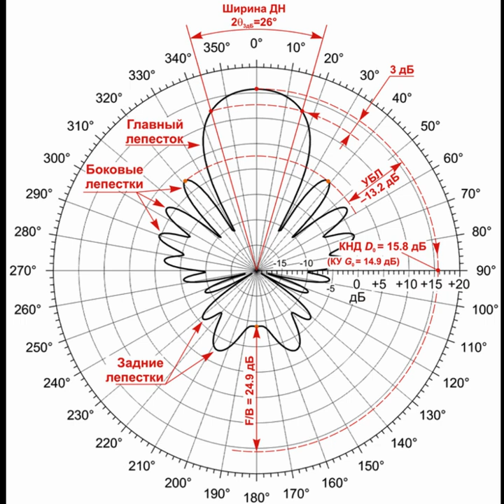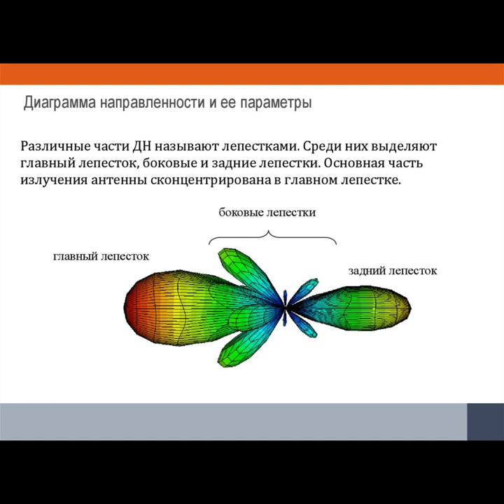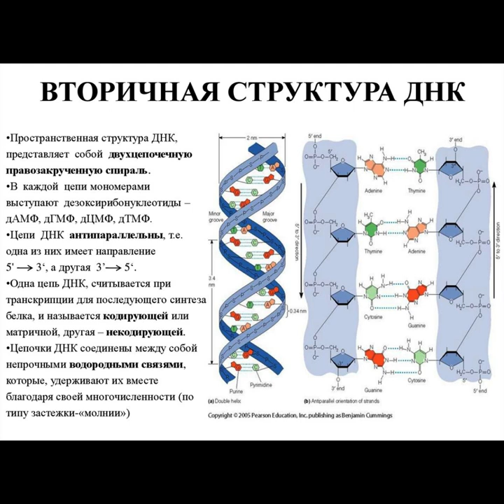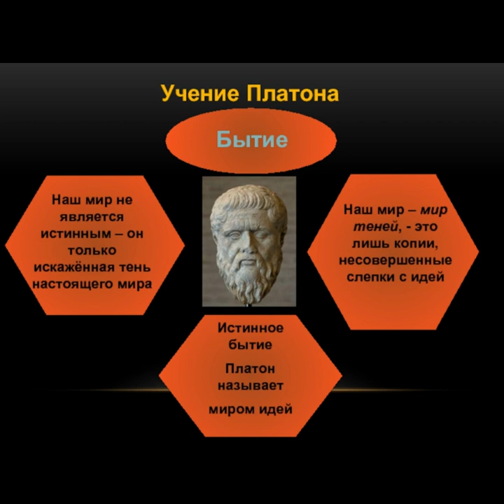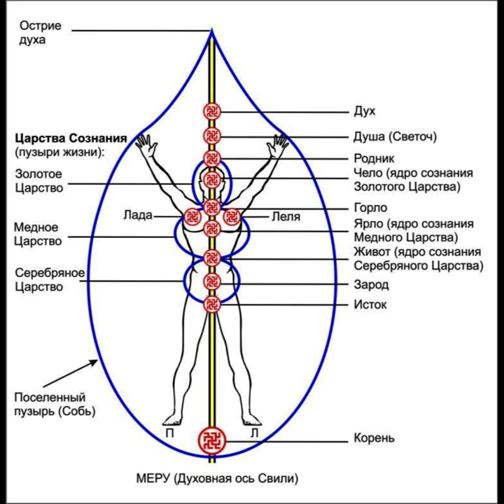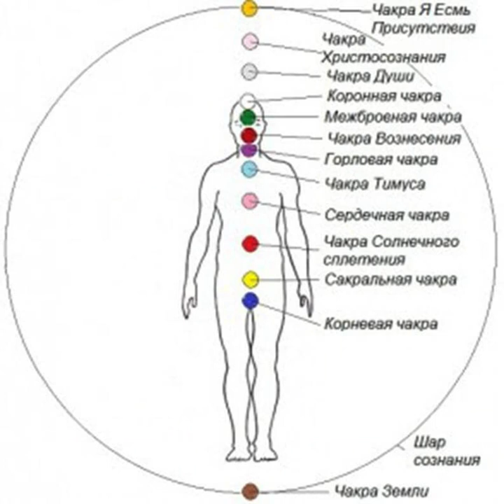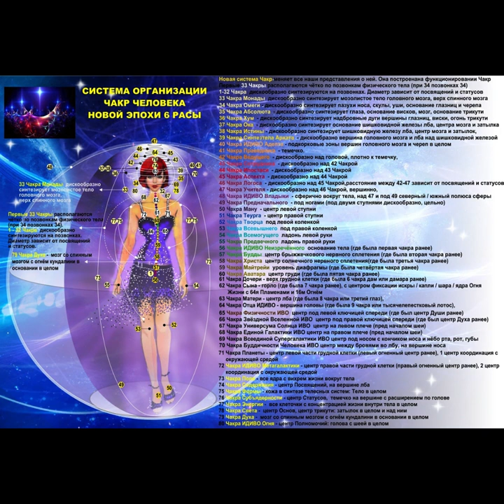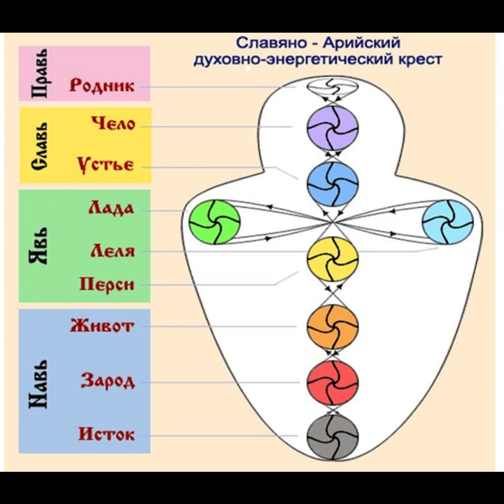Схожесть чакр (лотосов) с лепестками (диаграмма направленности) антенн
Видео о том, что чакры (энерго-информационные центры человека) в древности описывались как цветки Лотоса. По своей сути являются приёмо-передающими антеннами и очень похожи на диаграмму направленности антенны, а также схожи по виду с цветками Лотоса